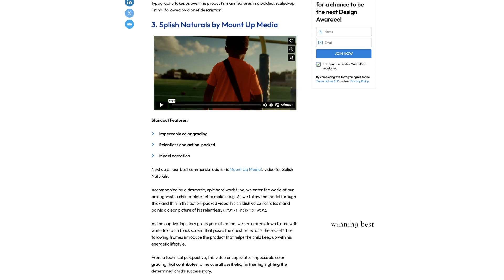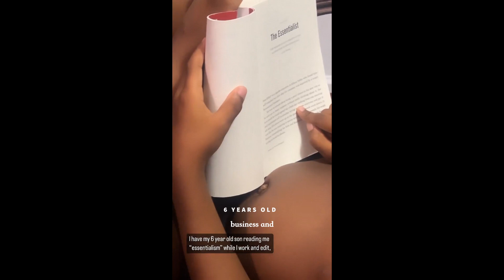A Father's Letter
Today, December 27th, 2023, is my son's 7th birthday. This kid has impacted me in so many ways. I love him so much and I just know he will love and appreciate this video when he get's older. To my future Matthew, you have the biggest heart and i know I am a man of few words but know I love you so much son!